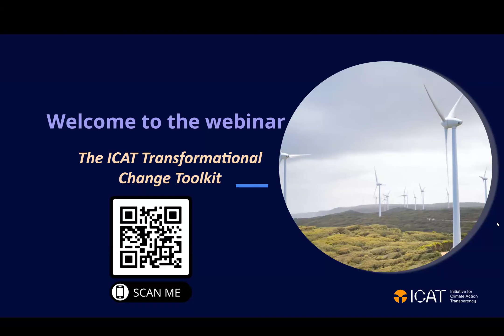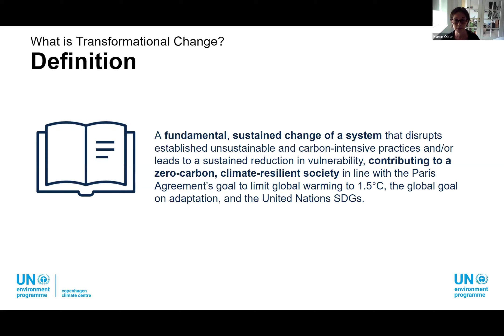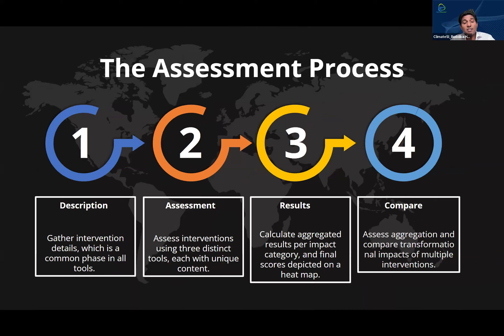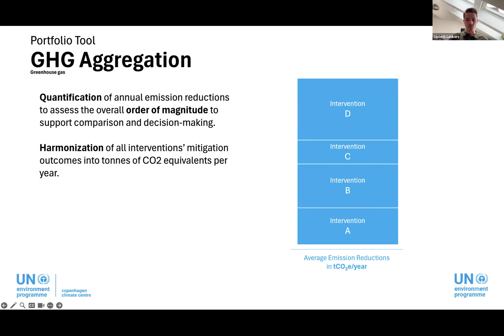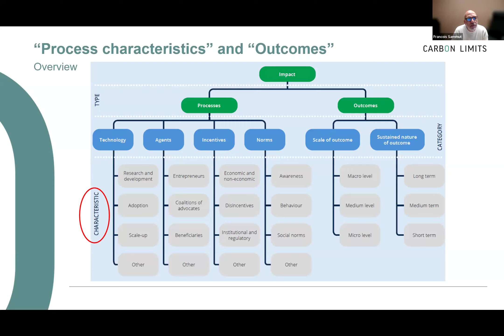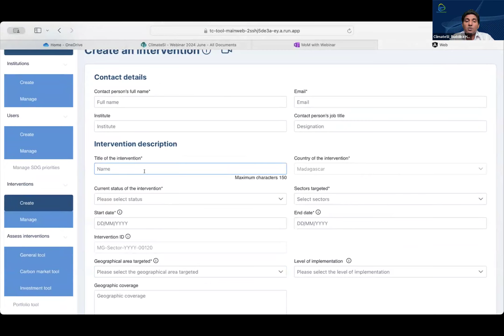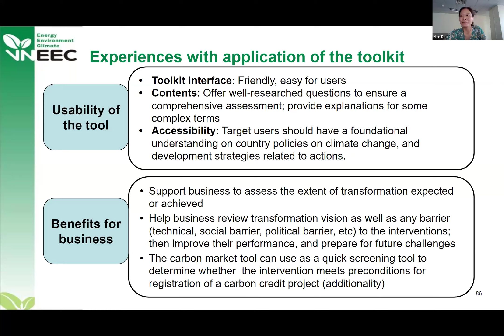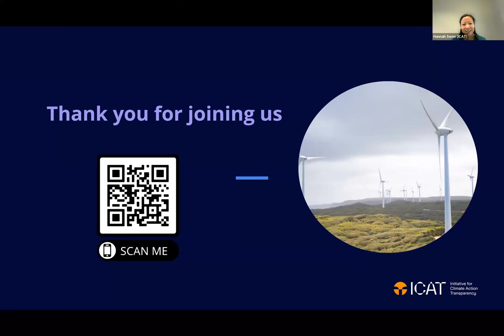A toolkit for transformational change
The toolkit is a free-to-use set of tools that support countries to assess the transformational impact of climate actions. It facilitates the application of the ICAT Transformational Change Methodology, or can be used on its own, to support countries in assessing the transformational impact of policies, actions and projects, including carbon market activities and investment and private sector plans. This webinar will explore uses and functionalities of the toolkit, as well as its potential benefits, and will include perspectives from international experts and country representatives.